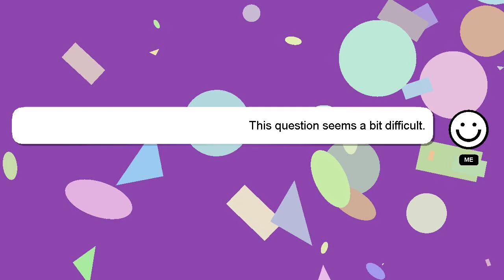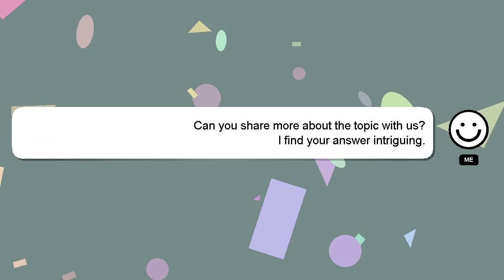How to cancel rp prime subscription?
An introduction to myself in a few words, Hello there, my name is Delphi. Allow me to support you in answering your questions. - How to cancel rp prime subscription?

Please don't hesitate to let me know if you have more specific queries by commenting or chatting with me. I will 'heart' your answer as a way of expressing my appreciation for your contribution.

*2 What we are experimenting :*